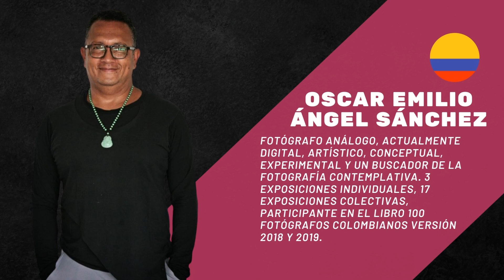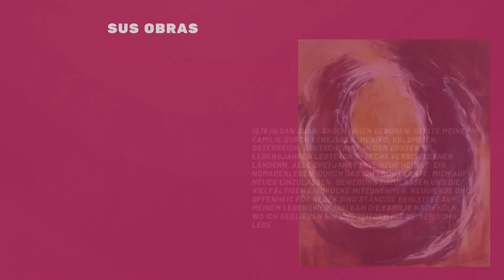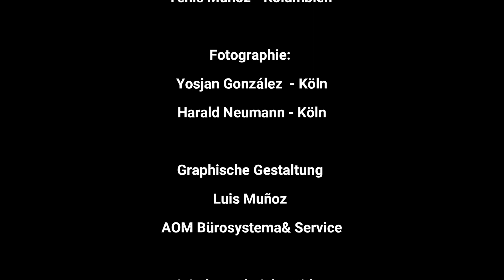ARTISTAS PUENTES AL SUR